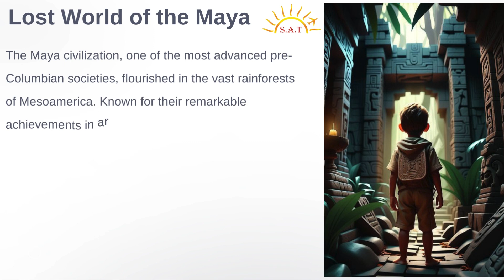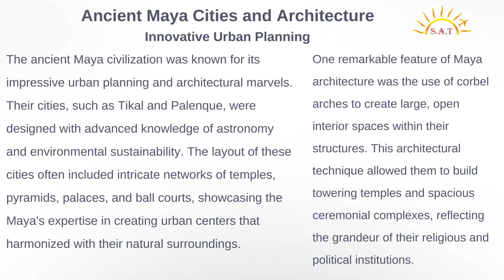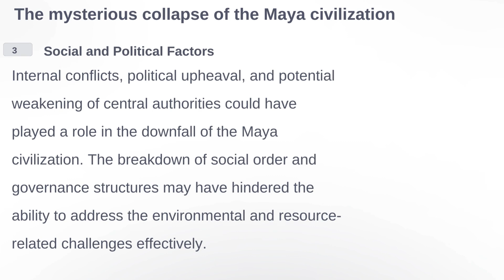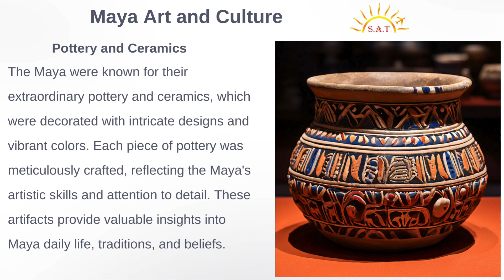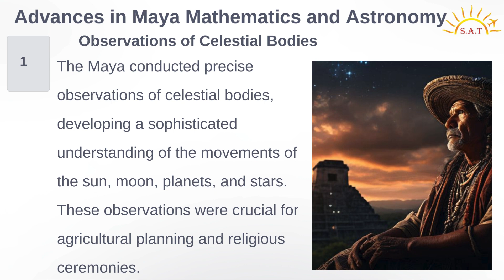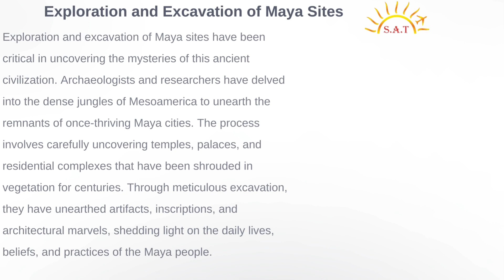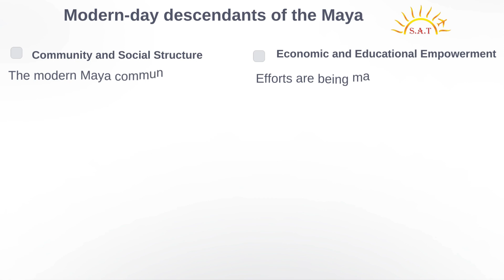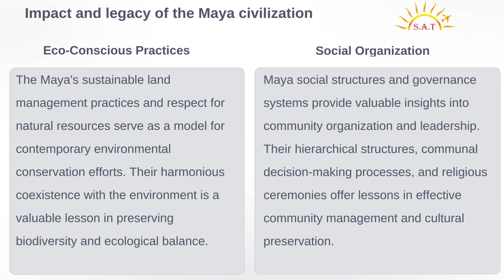Lost World Revealed: Exploring the Marvels of Maya Civilization | Sunshine Achievers Tech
Welcome to "Lost World Revealed," where we embark on an extraordinary journey to unravel the mysteries of the ancient Maya civilization. From their innovative urban planning to the enigmatic collapse of their society, join us as we explore the awe-inspiring architecture, decipher intricate hieroglyphs, and delve into the profound impact of Maya culture on our understanding of ancient civilizations.

Innovative Urban Planning:
Discover the architectural marvels of the ancient Maya, as we delve into their innovative use of corbel arches to create towering temples and ceremonial complexes. Learn how their advanced knowledge of astronomy and sustainability shaped the layout of cities like Tikal and Palenque.

Iconic Structures and Sculptures:
Journey with us to iconic Maya sites such as Chichen Itza and Palenque, where we uncover the secrets of structures like El Castillo and the intricate carvings adorning Maya stelae. Explore how natural elements like cenotes were integrated into their urban designs, shaping the spiritual landscape of their cities.

The Mysterious Collapse:
Delve into the theories surrounding the collapse of the Maya civilization, from environmental challenges like droughts and resource depletion to social and political factors. Unravel the enigma of how such a sophisticated society met its downfall, leaving behind tantalizing clues for modern archaeologists.

Maya Writing and Hieroglyphs:
Explore the intricate world of Maya hieroglyphs with us, as we decipher their complex writing system and unlock the stories encoded within. Discover how these glyphs were used to record historical events, religious ceremonies, and astronomical observations, providing invaluable insights into Maya culture.

Join us on this captivating journey as we uncover the secrets of the Maya civilization and gain a deeper understanding of their enduring legacy. Don't miss out on the opportunity to explore one of the greatest civilizations of the ancient world with "Lost World Revealed"!

Visit our Head Office in Phagwara or Branch in Jalandhar, the best IELTS/PTE/Computer centers. Join our vibrant community and be a part of the Sunshine Achievers family!

📌 Head Office: 107-A, Arora Prime Tower, Phagwara, Punjab 144409
📍 Branch Office: 267-a, Surya Enclave, Jalandhar, Punjab 144009